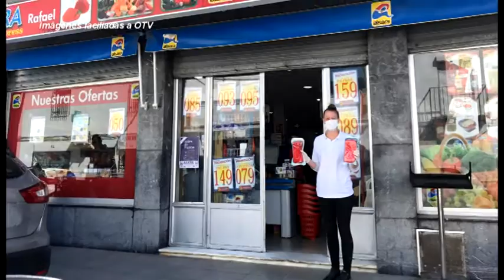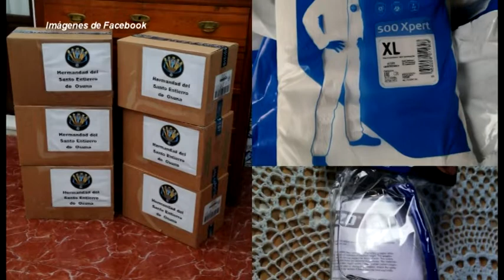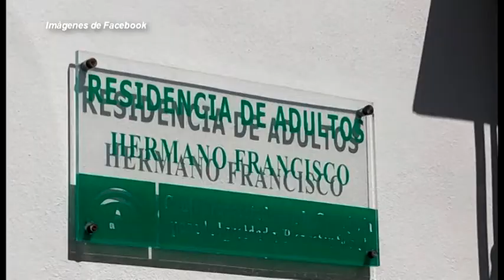[Informativo 17/04/2020] Entrega de mascarillas y nuevas desinfecciones